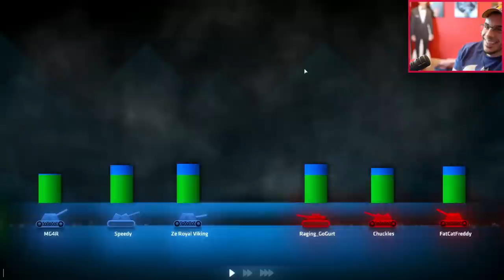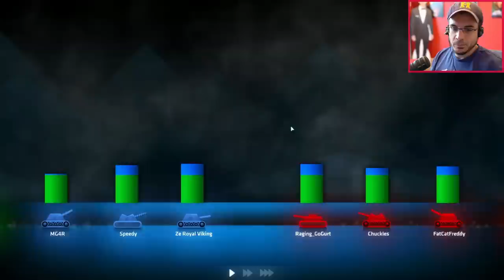SHELLSHOCK RETURNS! | Streamers vs. Fans! (Chilled, Ze, Speedy, & Greg)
We decided to do some 4v4's in Shellshock! Things went Bad THEN Great!

What is Shellshock Live?
Demolish your friends with hundreds of upgradable weapons shot from your customizable tank in this action-packed online multiplayer tanks game. Earn XP to level up and unlock new tanks, weapons, and gear. Fight against or alongside your friends for strategic team or free-for-all matches.